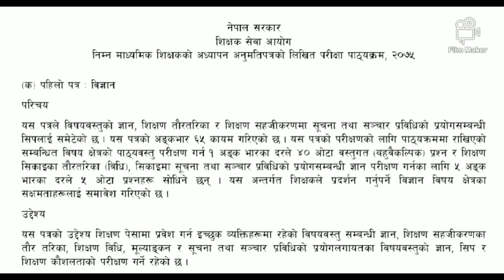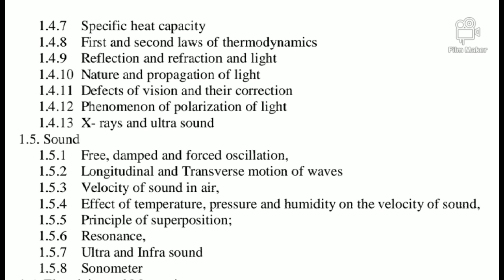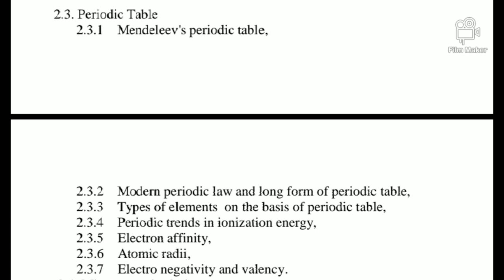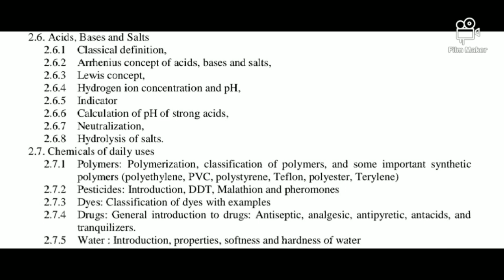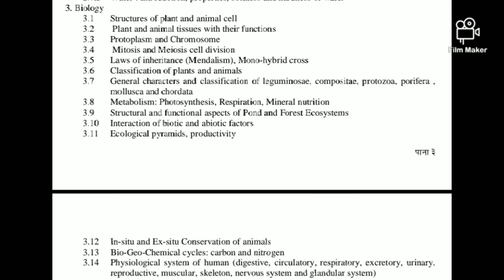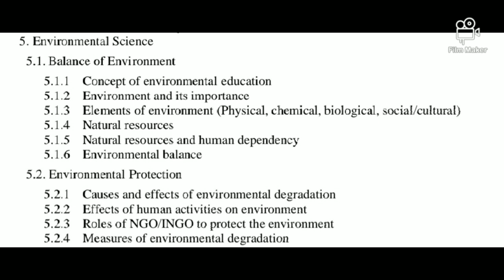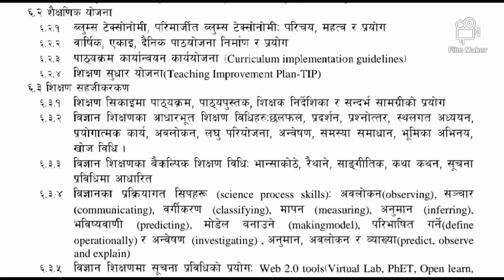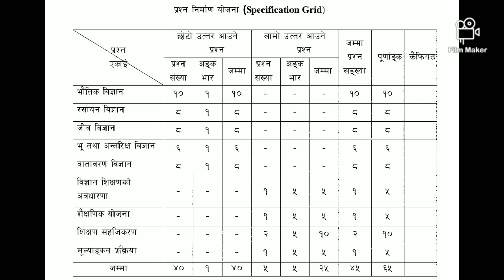नि मा वि विज्ञानको पाठ्यक्रम शिक्षक लाइसेन्स|| Teacher license science lower secondary